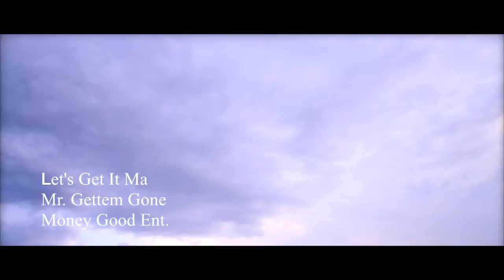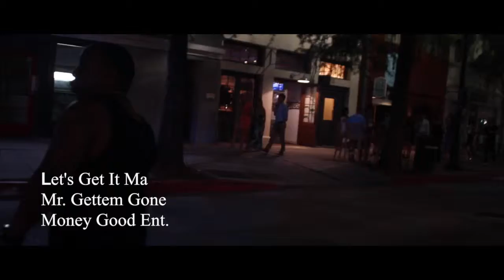Lets Get it Ma (OG Wick) Money Good Ent.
Filmed By: Anthwez"Twez"Curry For Global Digital Productions LLC. & Be Seen Get Heard Network